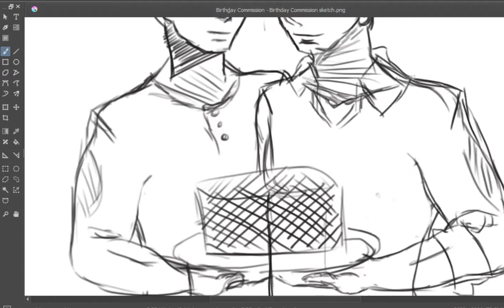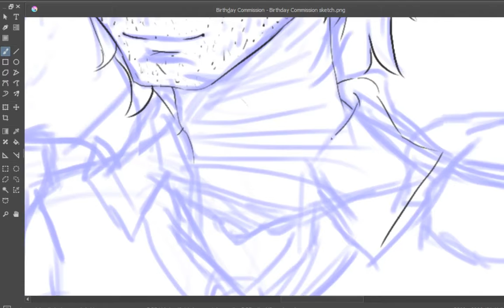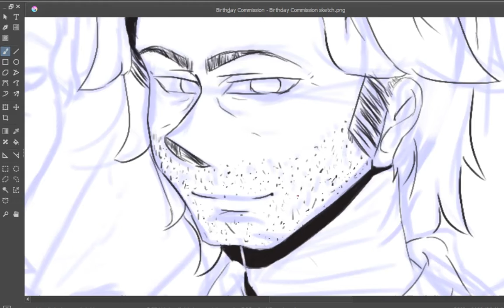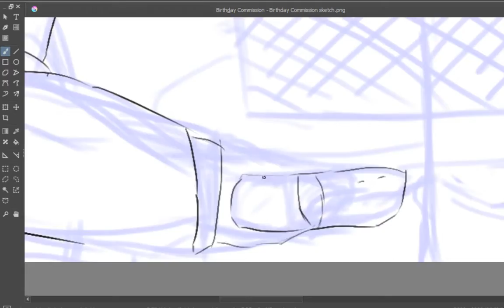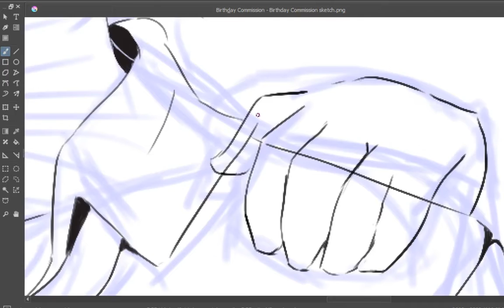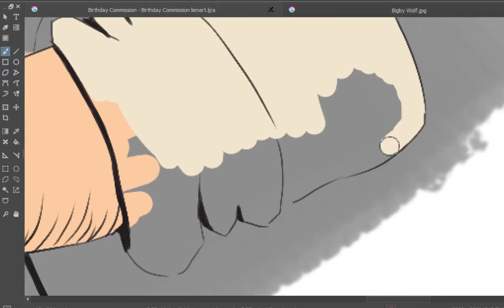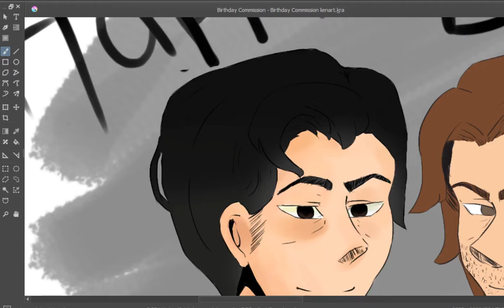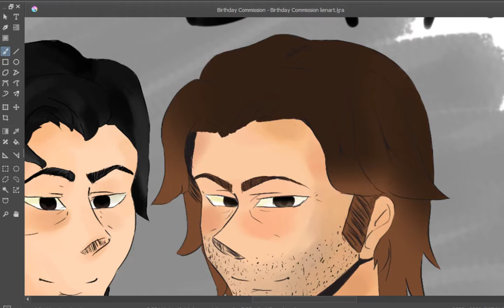COMMISSION SPEEDPAINT - Digital Art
Hey everyone! Yumichan here with another video! Todays speedpaint if of a commission I did the other day!

Want to support me in a different way and get rewarded for it?

Hey did you want to own a piece of my art? Its as simple as commissioning me!